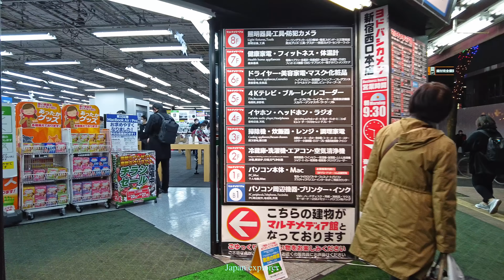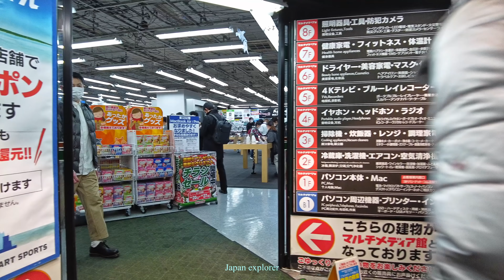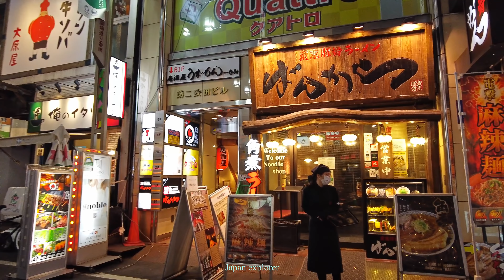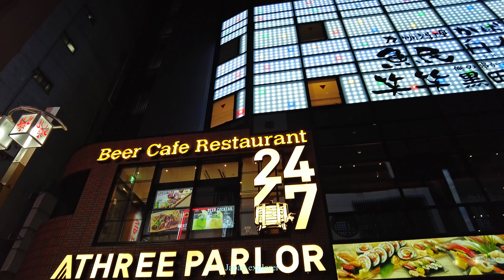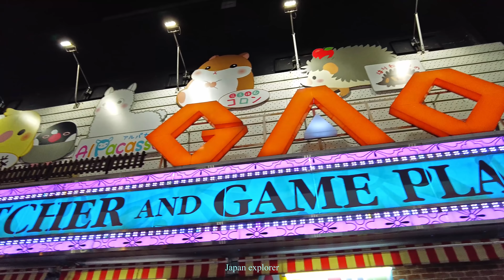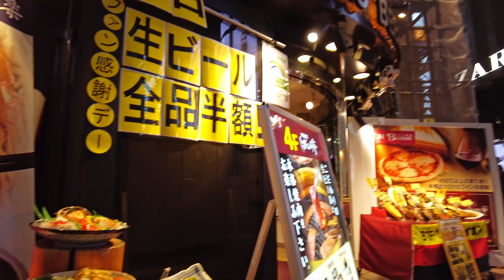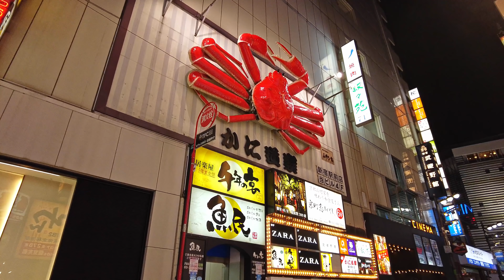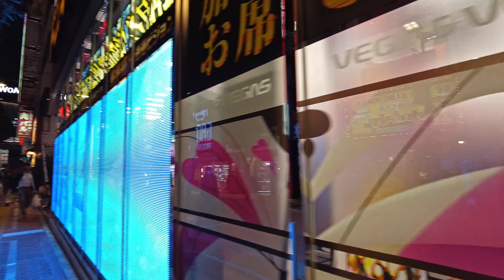【4K】Japan Walk - Tokyo ,December 2020,Japan Tokyo Shinjuku (新宿) Friday night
Shinjuku (新宿) is one of the 23 city wards of Tokyo, but the name commonly refers to just the large entertainment, business and shopping area around Shinjuku Station.

Shinjuku Station is the world's busiest railway station, handling more than two million passengers every day. It is served by about a dozen railway and subway lines, including the JR Yamanote Line. Shinjuku is also one of Tokyo's major stops for long-distance highway buses. A large bus terminal, named Busta Shinjuku, is conveniently located on top of the railway station.
West of the station is Shinjuku's skyscraper district, home to many of Tokyo's tallest buildings, including several premier hotels and the twin towers of the Metropolitan Government Office, whose observation decks are open to the public for free.

Northeast of the station lies Kabukicho, Japan's largest and wildest red light district, while department stores, subterranean malls and electronic shops surround Shinjuku Station on all four sides, including the redeveloped Southern Terrace.
Kabukicho
Restaurants: Typically 11:00 to 24:00 (some open 24 hours)
Bars: Typically from 19:00 or 20:00 until the next morning
Closed: Some establishments are closed on Sundays
Named after a kabuki theater, whose construction plans have never been realized, Japan's largest red light district features countless restaurants, bars, nightclubs, pachinko parlors, love hotels and a wide variety of red light establishments for all sexes and sexual orientations. Explore with caution and beware of exorbitant cover fees and drink spiking resulting in loss of cash and credit cards. The latter typically occurs at establishments run by non-Japanese patrons and is initiated by touts targeting foreign tourists.
Golden Gai
Hours: Typically from 19:00 or 20:00 until the next morning
Closed: Typically Sundays
Golden Gai is a small, atmospheric nightlife district in Kabukicho packed with over 200 small bars and eateries. Most places are very small, seating only a few customers, and typically cater to a few regular customers. A few of the bars openly welcome foreign guests with signs and menus set outside listing prices in English.

0:02